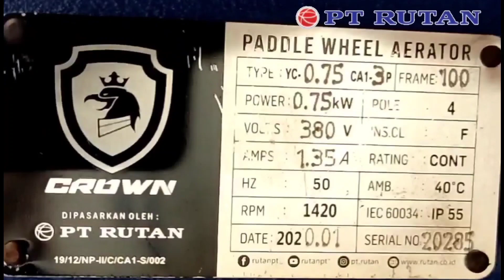Paddle Wheel Aerator ‼️ CROWN CA1-1P